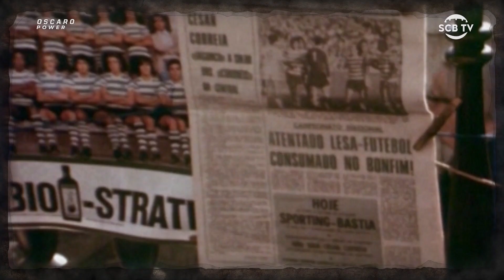Ramintati : Sporting Lisbonne 1-2 SEC Bastia - 29/09/1977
Chaque lundi, retrouvez notre nouvelle rubrique "Ramintati" qui met en avant un match, un but, une anecdote, un évènement qui ont fait l’histoire du Sporting ! Pour cette première, le hasard faisant bien les choses, retour sur la magnifique victoire, il y a 43 ans jour pour jour, au Stade Jose Alvalade du Sporting Lisbonne lors du 32ème de finale retour de la Coupe UEFA. Victoire qui allait lancer les Bleus vers une épopée de légende !